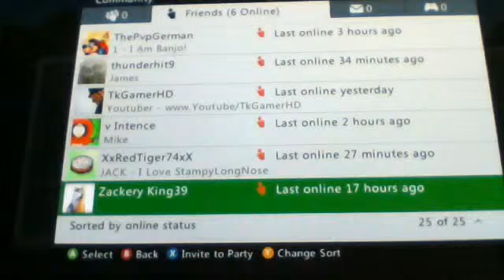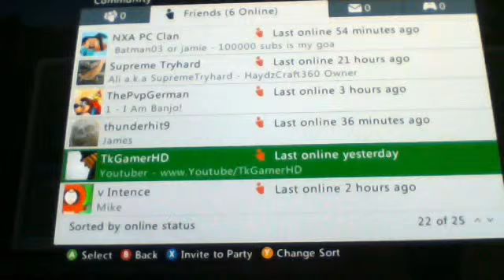Webcam Video w/friends